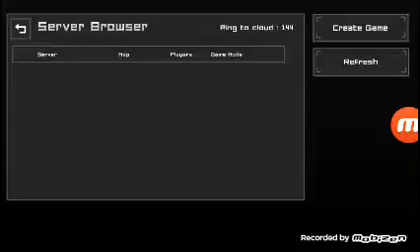Iron face не много добре